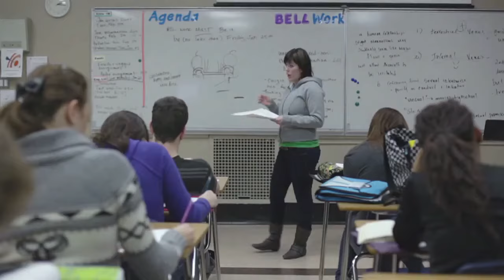Springs Christian Academy